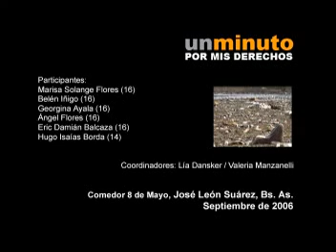Un Minuto por mis Derechos - De acá a Hollywood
2006 - Ficción - MiniDV
José León Suárez - Buenos Aires

Institución: Comedor 8 de Mayo, Barrio Libertador

Facilitador: Lía Dansker
Asistente: Valeria Manzanelli

Participantes: Marisa Flores, Belén Iñigo, Yesica Regini, Ángel Flores, Eric Damián Balcaza, Hugo Borda.

Sinopsis: En los barríos periféricos de José León Suárez, mucha gente vive de lo que encuentra en un inmenso basural de la zona. En este corto los chicos reconstruyen esa actividad cotidiana, reflexionando sobre su experiencia.